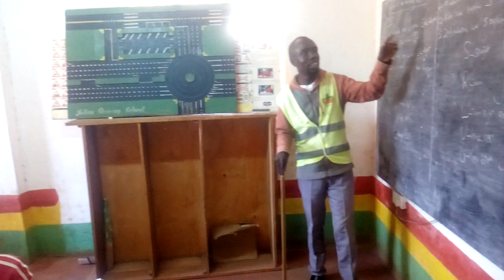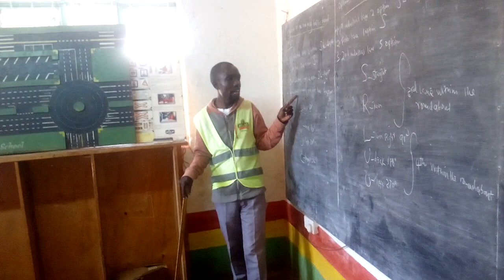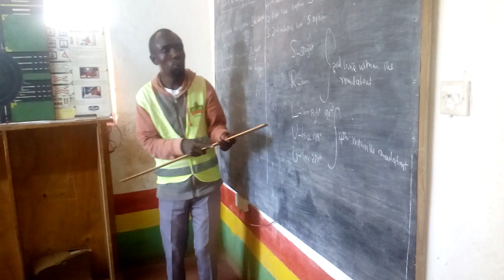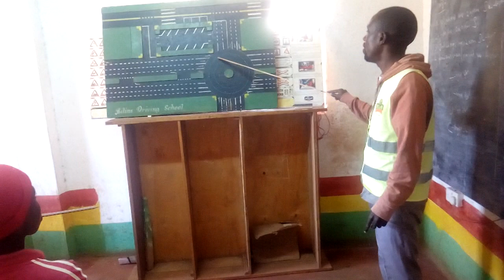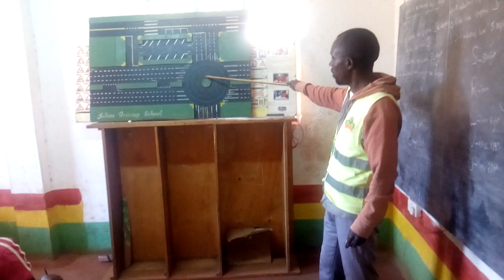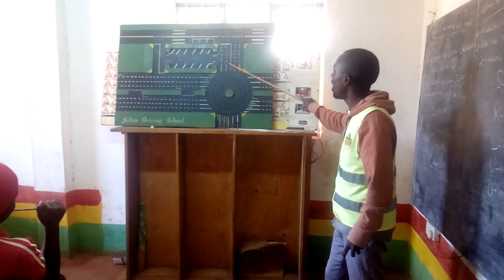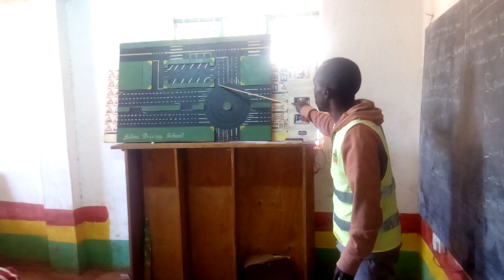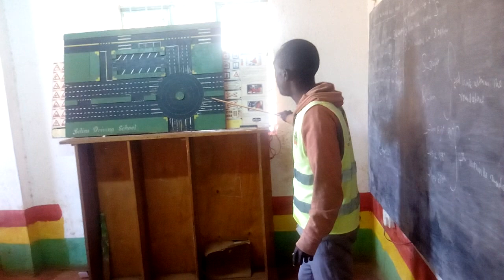Relationship btn major road and minor @belinsdrivingschoolltd5743 with Sn.instructor James Okendo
By the end of watching this lesson you will know why the 2nd industrial lane in the minor RAAF has 5 options and why the 1st 2 option we go through the 3rd lane within the round about and the last 3 options we go through the innermost lane within the roundabout.